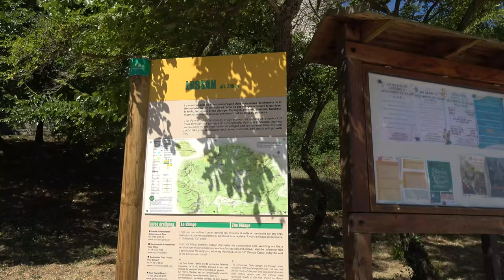Le Gard : Lussan - Uzes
Nous commençons notre journée par une visite du village de Lussan dans le Gard classé depuis peu parmi les plus beaux villages de France.
Situé au nord d'Uzès sur un piton rocheux ouvert aux monts d'Ardèche et au mont Ventoux le village est déjà signalé en 1210. Son château dominant les habitations a été parfaitement restauré.
Nous finissons la journée par la ville d'Uzès qui existe depuis le 1er siècle avant notre ère, antérieure à la construction du Pont du Gard.

The Gard: Lussan - Uzes
We start our day with a visit to the village of Lussan in the Gard, recently ranked among the most beautiful villages in France.
Located north of Uzes on a rocky peak open to the Monts d'Ardèche and Mont Ventoux, the village was already mentioned in 1210. Its castle overlooking the houses has been perfectly restored.
We end the day with the town of Uzes, which has existed since the 1st century BC, prior to the construction of the Pont du Gard.